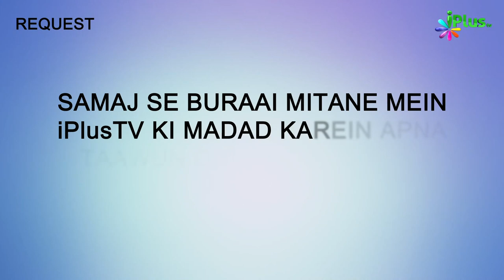Shohar Aur Biwi Ke Huqooq Aur Zimmedariyan Part: 1 | Hame Zamee Ke Masail Par Baat Karna Hai Ep 45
Shohar Aur Biwi Ke Huqooq Aur Zimmedariyan Part: 1 | Hame Zamee Ke Masail Par Baat Karna Hai Ep 45 | Shaikh Abdus Shakoor Madani | Shaikh Asad Azmi | Shaikh Kifayattullah Sanabili | Shaikh Sarfaraz Faizy | iPlus TV